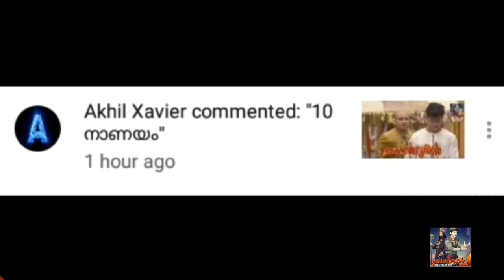അലാവുദ്ദീന് ജോലി കിട്ടി Alavudheen studio malayalam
യാസ്മിന് ഉടവാൾ കൊടുത്തത് ആര്?🤔🤔

a)അക്ബർ          b)മോതിര ജിന്

c)ഒമർ                  d)ജിനു